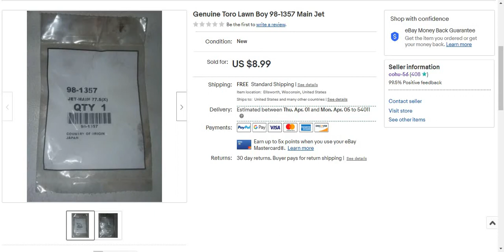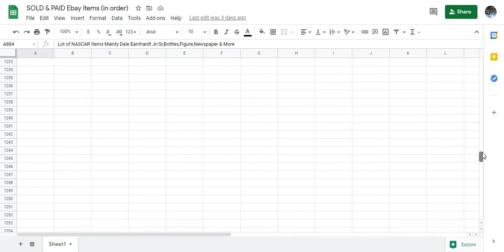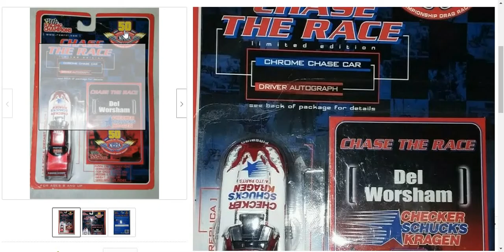What Sold on eBay 3 29 21